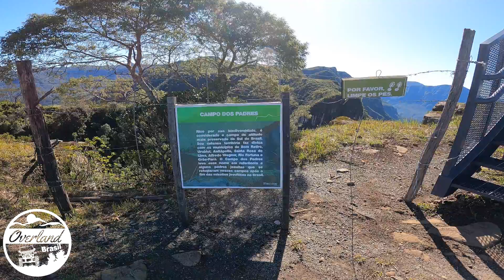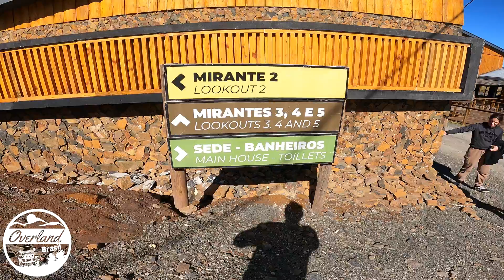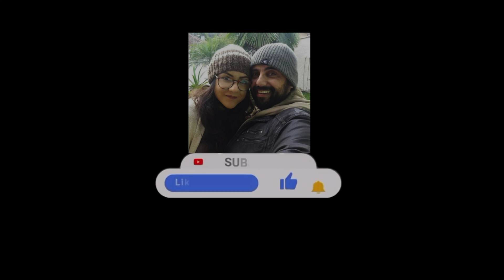#15 - VISTAS ESPETACULARES - MIRANTE ALTOS DO CORVO BRANCO - URUBICI - SC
Bem vindo ao canal OVERLANDBRASIL!

NESSA EXPEDIÇÃO VAMOS LEVAR VOCÊS AO SUL DO PAÍS, ONDE VÃO CONHECER O SÍTIO REUDIGER, V13, PARQUE ARQUEOLÓGICO DA MISSÕES SÃO MIGUEL ARCANJO E O PARQUE DO TURVO,  QUANDO VAMOS VISITAR O SALTO DE UYCUMA E PASSAREMOS POR VÁRIOS CAMPINGS.

TIVEMOS ALGUNS PROBLEMAS PELO CAMINHO : DESVIOS POR PROBLEMAS COM ÍNDIOS, ESTRADAS E PÉSSIMAS CONDIÇÕES E MUITO MAIS.

VENHAM COM GENTE NESTA JORNADA!

FIQUEM NA PAZ DE DEUS E ESPERO QUE CURTAM!!

NOSSA MÍDIA SOCIAL: ❤️️❤️️❤️️💓💓💓❤️️❤️️❤️️💓💓💓❤️️❤️️❤️️💓💓💓❤️️❤️️❤️️💓💓💓❤️️❤️️❤️️💓💓💓❤️️❤️️❤️️💓💓💓❤️️❤️️❤️️💓💓💓❤️️❤️️❤️️💓💓💓❤️️❤️️❤️️💓💓💓❤️️❤️️❤️️💓💓💓❤️️❤️️❤️️💓💓💓❤️️❤️️❤️️💓💓💓

Nós atualizamos nosso Instagram quase diariamente. Isso mostra imagens de nós, do carro, foto e tutoriais sobre fotografia. Nossas histórias no Instagram vão lhes dar uma idéia dos bastidores!

Dra. Saliha